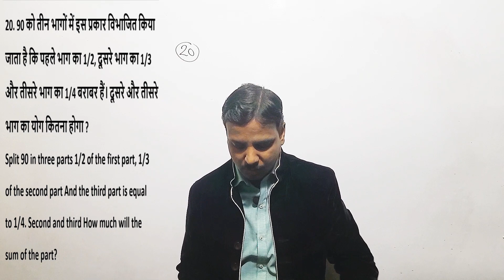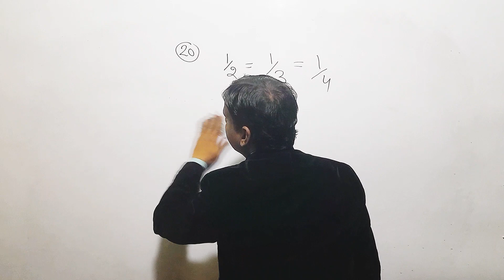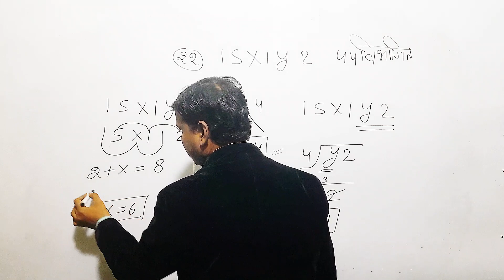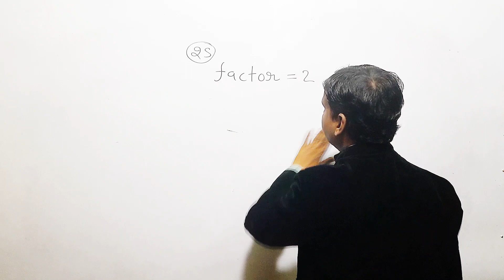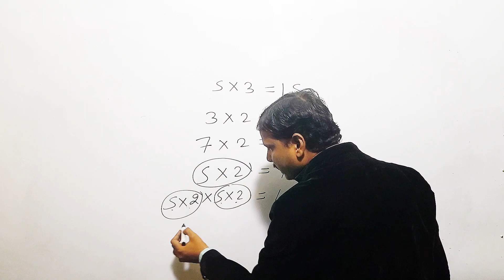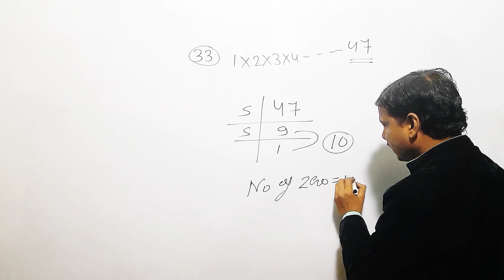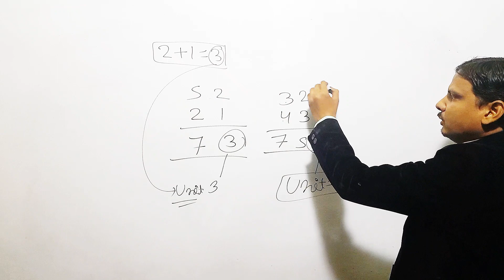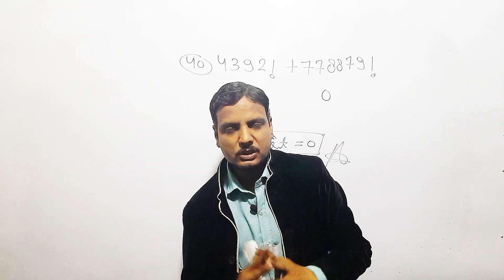NUMBER SYSTEM 50 QUESTIONS MARATHON PART -2|| UP POLICE EXAM 2024 || ALL TRICKS AND QUESTIONS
NUMBER SYSTEM 50 QUESTIONS MARATHON  || UP POLICE EXAM 2024 || ALL TRICKS AND QUESTIONS
Railway exam
Railway math
Railway upcoming vacancies 2023